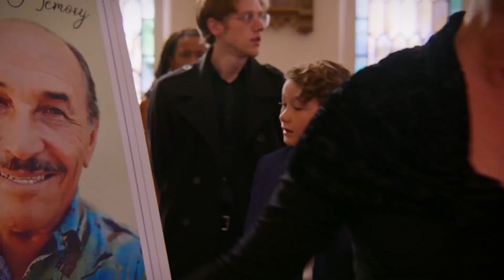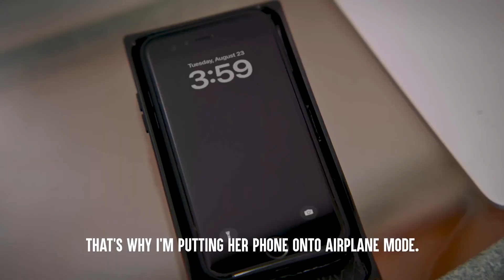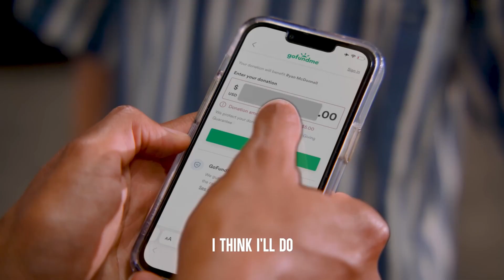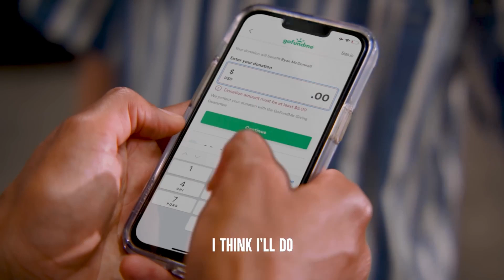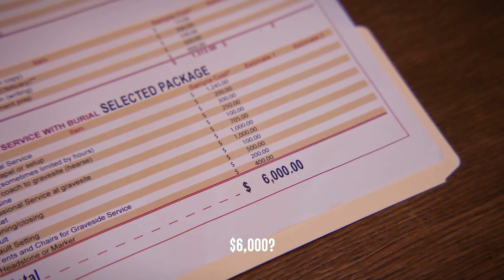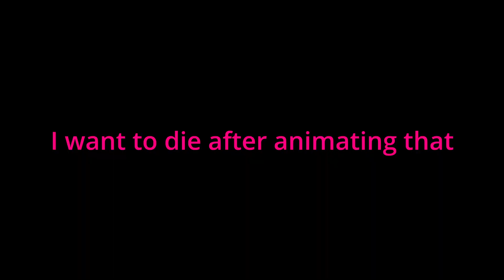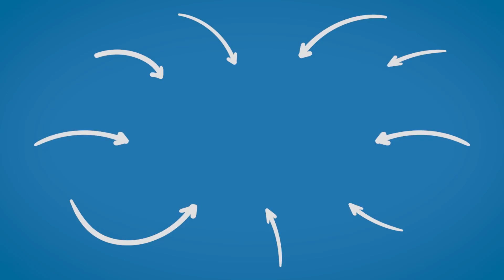BOY BRUTALLY MURDERS MOM 4 IPHONE